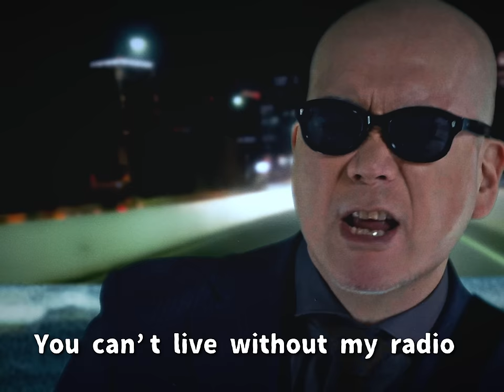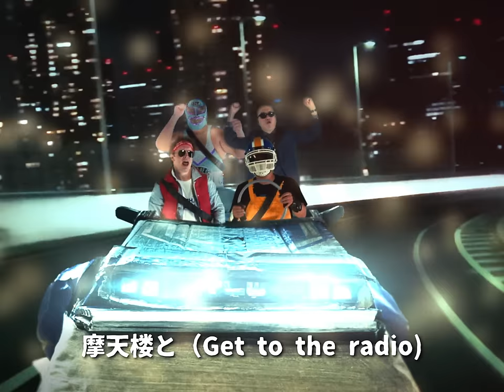[MV]シューティングスターレディオ feat.宇多丸,スーパー・ササダンゴ・マシン/Shooting Star Radio feat.utamaru,Super Sasadango Mashine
1980年代の映画音楽やビデオゲームに影響された電子音楽ジャンル『シンセウェイヴ』をザ・リーサルウェポンズがfeat.ゲストの仲間と共にお届けします。
シンセウェイヴ3部作の第3弾は、ザ・リーサルウェポンズ、ライムスター宇多丸、スーパー・ササダンゴ・マシンという音楽業界に結成された闘魂三銃士による夢の楽曲となる。
（TBSラジオ「アフター6ジャンクション」コラボレーションソング）

作詞：アイキッド、宇多丸
作曲＆編曲：斎藤真也

MVクレジット
監督：アイキッド
出演：宇多丸、スーパー・ササダンゴ・マシン、サイボーグジョー、アイキッド、
撮影：名倉健郎、山縣幸雄
ヘアメイク：中込奈々
衣装：立松秀顕(TEN10)